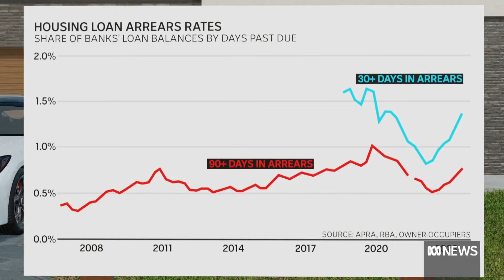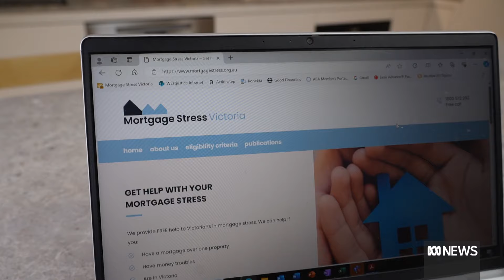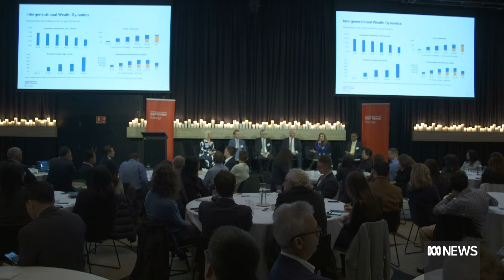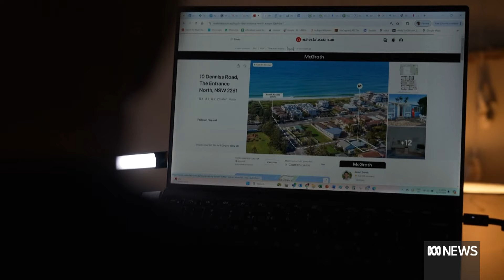How higher interest rates are forcing people to sell their homes | The Business | ABC News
While most borrowers on fixed rate loans have already transitioned to much higher variable rates, many people have been able to escape the worst of the mortgage cliff by selling up before they fall behind on their repayments.
A booming property market has also helped them get out of their home loans without incurring a loss and kept mortgage defaults low.
But the number of borrowers, who are at least 30 or 90 days behind on their repayments is ticking up.
The number of properties changing hands within the past three years has surged to its highest level in at least a decade.
ANZ has three in 1,000 customers in mortgage hardship.  People also are tend to struggle with other bills, like council rates, electricity, gas and water bills, phone bills, and other debts, like credit cards and personal loans, before they miss their mortgage repayments.
The comparison website Finder surveyed more than 1,000 people and found about one in five have switched to making 'interest only' repayments in the past couple of years to cope with higher interest rates.
S&P Global Ratings has identified parts of Melbourne and Sydney with some of the highest levels of mortgage stress.
Andy Barrows sold his home in the nation's most expensive city after his mortgage repayments rose substantially.
He and his wife bought in 2020 and just as they both stopped working full-time, the Reserve Bank started lifting interest rates in May 2022.